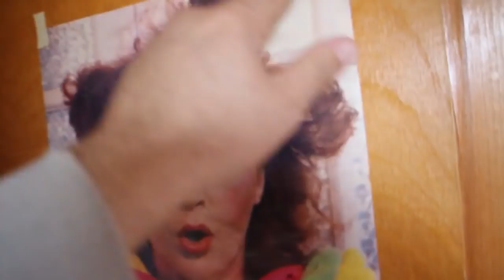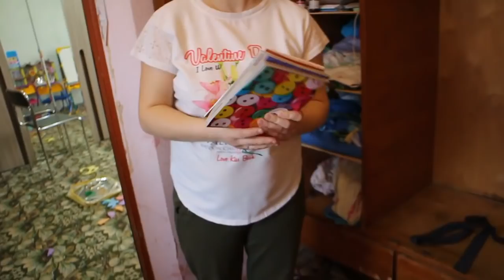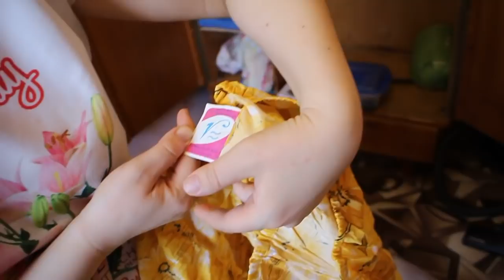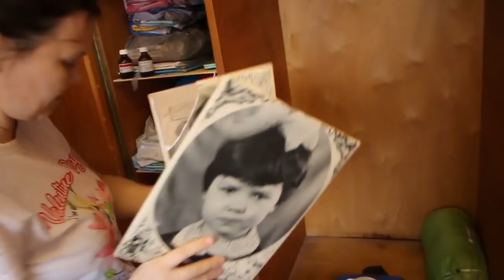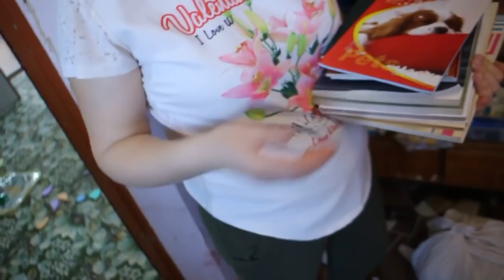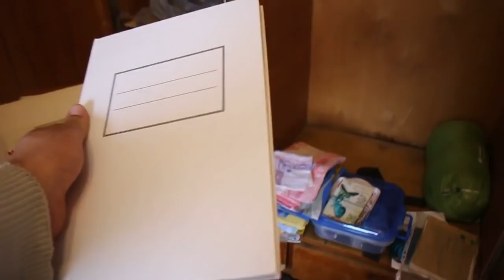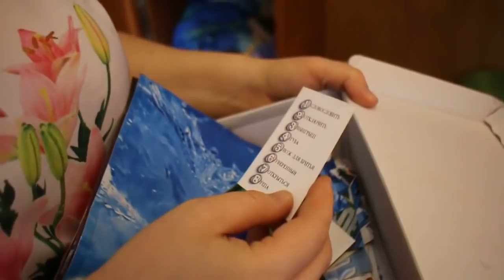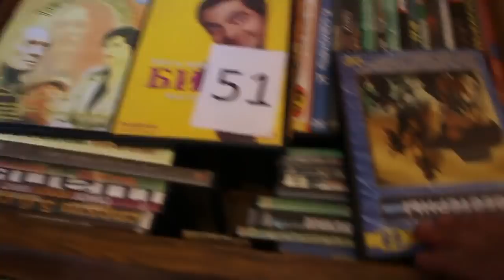Я В ШОКЕ / ТРУСЫ ПО НАСЛЕДСТВУ / ВЫВЕРНУЛИ ШКАФ / НАСТАЛЬГИЯ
Всем привет, мы семья Соболевых, Анатолий и Надежда. У нас две дочки, красавицы, старшая Алиса и Таисия. На нашем канале мы покажем нашу деревенскую жизнь. Постараемся показать всё как есть.